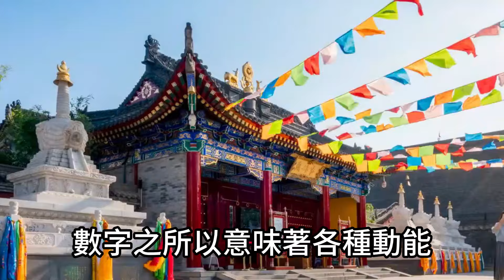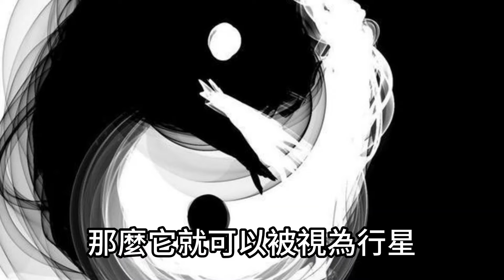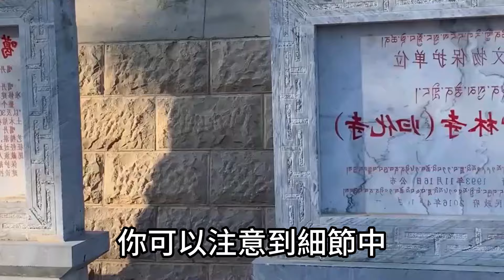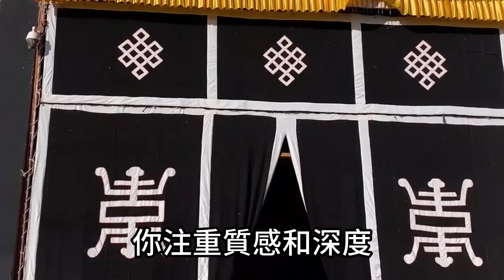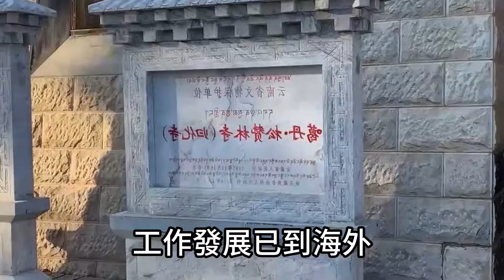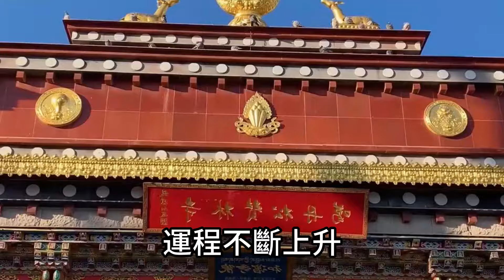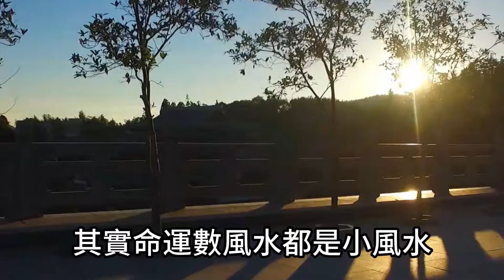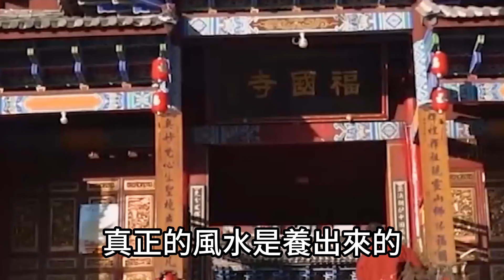身份證中有幾個「0」！你就是什麼命！看完發現準的可怕！真的太神奇了！運勢 風水 佛教 生肖 发财 横财 【佛之緣】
身份證中有幾個「0」！你就是什麼命！看完發現準的可怕！真的太神奇了！